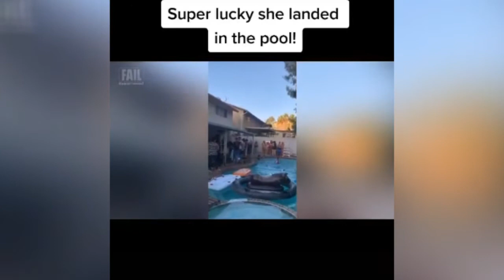LUCKY PEOPLE, WYGRALI DRUGIE ŻYCIE, tiktok, śmieszne filmiki, 2021, hd, kompilacja